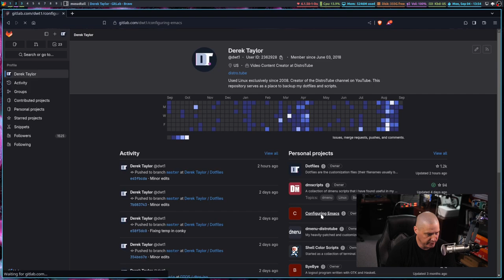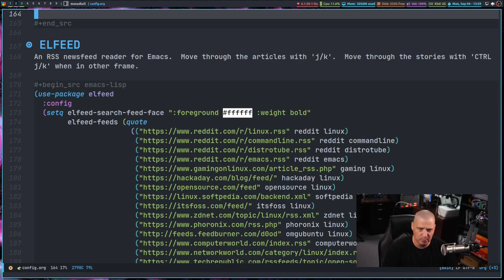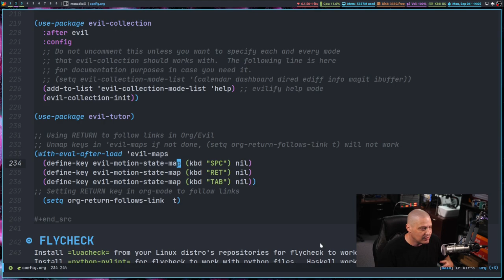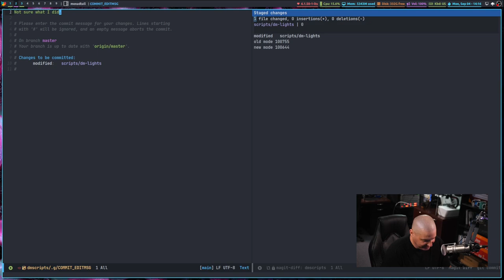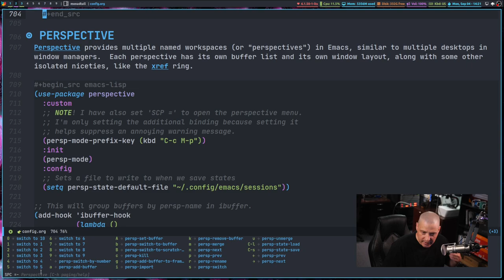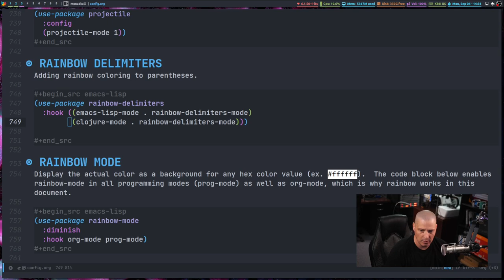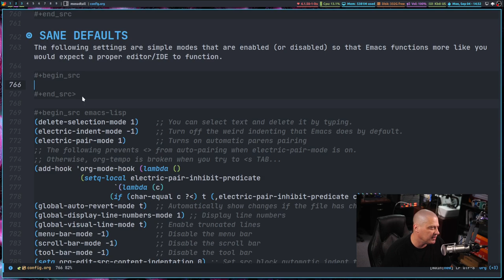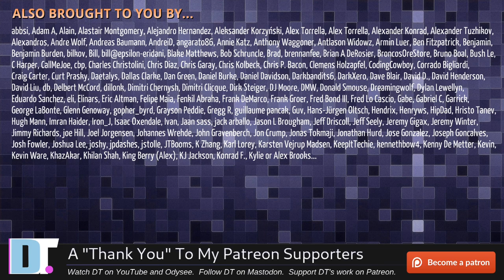Putting The Final Touches On Emacs - Configuring Emacs 07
On this 7th (and possibly final) episode in the Configuring Emacs series, I cover a ton of new programs and final tweaks of the config file, including: electric pair mode, git timemachine, magit, perspective, rainbow delimiters, tldr, and more.